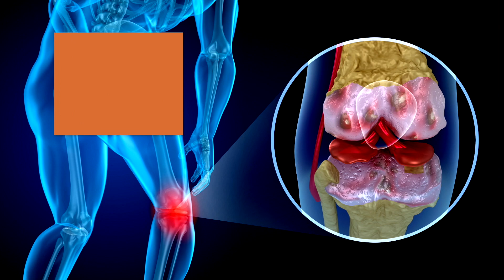Lesiones del cartílago articular por Dr. Luis Fernando Amado - SaludPanama.com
El cartílago articular es una estructura que le brinda protección a las articulaciones. Por ser elástico, resiste la carga, evita la fricción y reduce el dolor. El ortopeda Luis Fernando Amado nos habla sobre esta estructura y las lesiones que la pueden afectar.